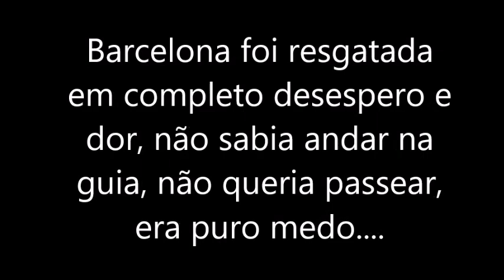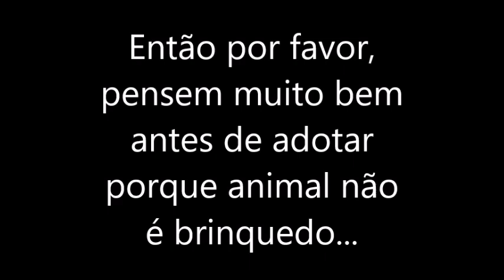Barcelona, para doação depois de ser devolvida.... Lamentável tanto sofrimento e dor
É com muita decepção na alma e tristeza no coração que conto que nossa querida Barcelona foi descartada mais uma vez.
“Sou a Márcia que adotou a Barcelona. Olha eu já tinha comprado um apartamento e achei que ia demorar mais para sair. Mais recebi a notícia que já saiu e já posso mudar. Faltava ainda 1 ano pra sair, mais foi antecipado. Será que vc conseguiria uma família pra ela ou não sei como agente pode resolver. Desculpa mais a minha intenção era ficar com ela mesmo. Mais tudo muda né... . as vezes não depende só de nós”
Como é difícil lidar com humanos, eles mentem, enganam, são falsos e dissimulados, amo os animais e por isso me dedico a eles, não mentem, são sinceros e verdadeiros, não traem, são muito mais evoluídos que nós, com certeza!!!
Então peço encarecidamente que todos divulguem com todo apreço e dedicação essa pequena menina porque ela merece uma casa de verdade desta vez. Quero doar ela apenas para quem tem certeza de que possa amá-la para sempre... Ela é um doce muito amorosa e NADA agressiva. Dê uma chance para essa pequena, adote, amadrinha, compartilhe e divulgue. Precisamos de mais pessoas realmente envolvidas na proteção animal. Ha e indicamos a Barcelona para apartamento sim, ela é calma e não é de latir, porte médio, meiga e limpinha...